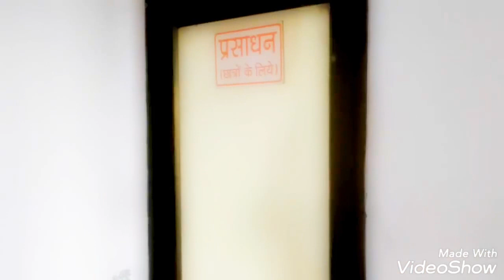Bsvs bank of Baroda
Classes hall office bsvs bank of Baroda